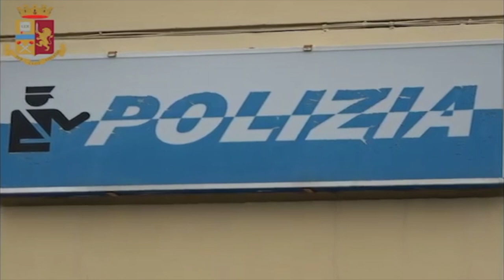ESCLUSIVO - Video Polizia di Stato Rolex